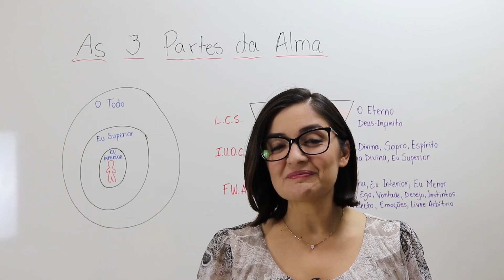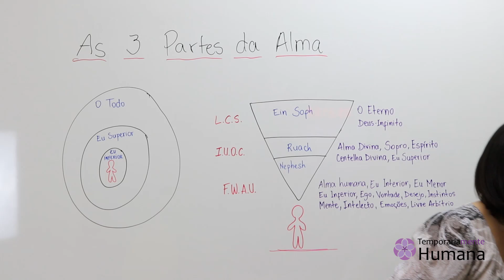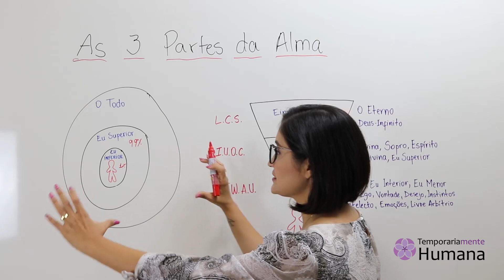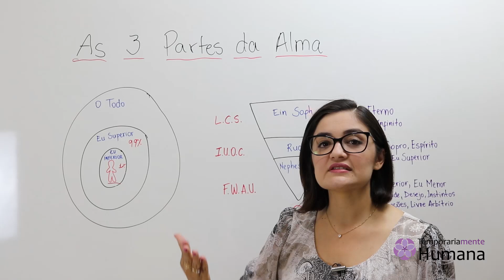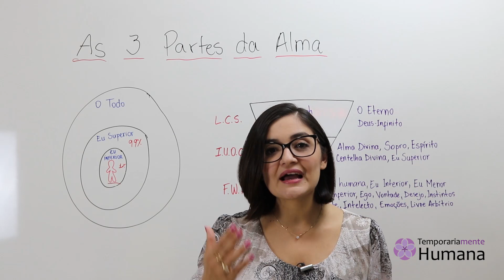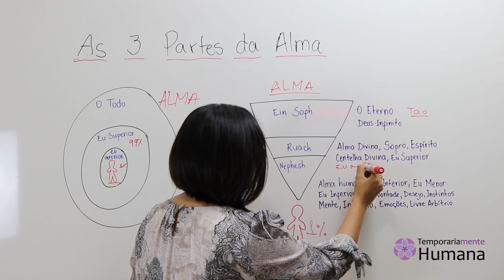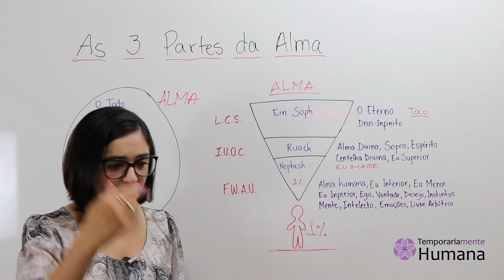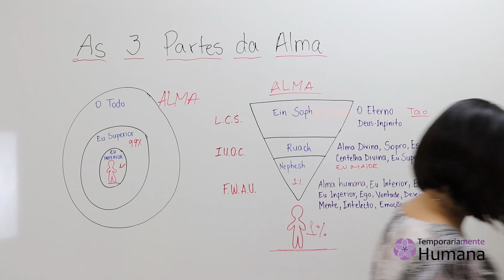As Três Partes da Alma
Conheça o Workshop "O Despertar". Acesse

📲Faça parte do nosso Canal no Telegram e fique por dentro de todas as novidades da Temporariamente Humana.

📚 E-Book Jornada de 21 Dias para Conexão com a Centelha Divina

🤝Parcerias e Divulgação:
*IMPORTANTE: Todos os Livros descritos no Site da Temporariamente Humana, na aba Livraria, são de total e única responsabilidade das Empresas que efetuam suas vendas, suporte, logística e entrega.